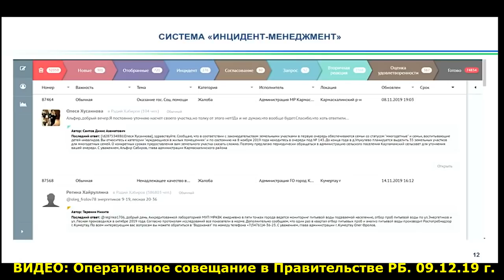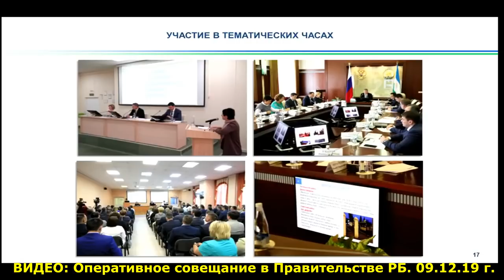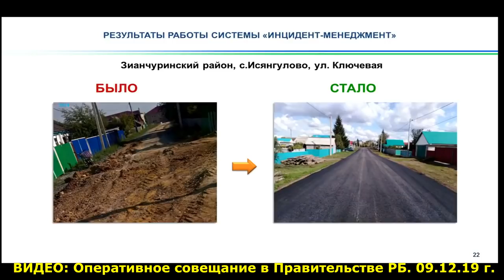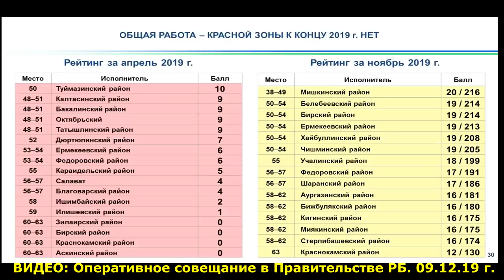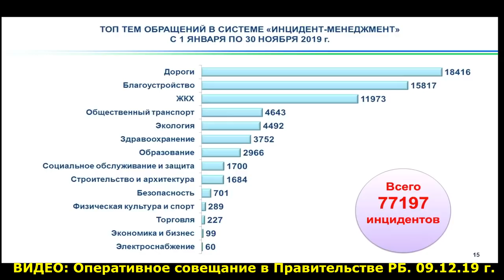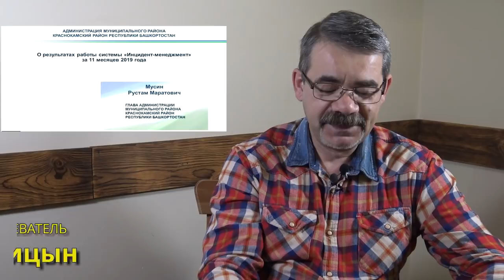"Ёлочный Инцидент". "Открытая Политика". Выпуск - 157.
Хронометраж выпуска:
00:13 - Чрезвычайные ёлки РБ;
03:25 - Прочаковская: доклад на коленях?;
15:47 - Инвалиды не хотят трудиться...;
21:28 - Земля Башкортостана упала в цене;
25:33 - Долги населения радуют Хабирова?;
29:59 - Уберем мусор вручную?;
33:05 - Опять про ёлки!;
35:35 - Сидякин заменил Госсобрание?